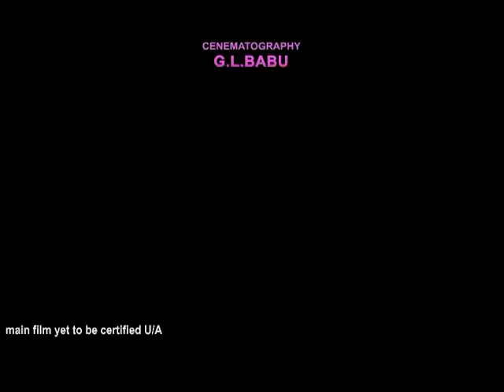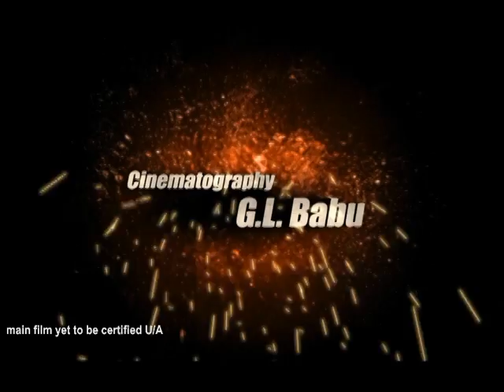Jabilli kosam aakasamalle songs - idlebrain.com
Jabilli kosam aakasamalle songs. directed by Raj Narendra. produced by Guggilla Shivaprasad. starring: Srihari, Anup Teja, Suman, Amani, Smitika Aacharya & Simmi Das